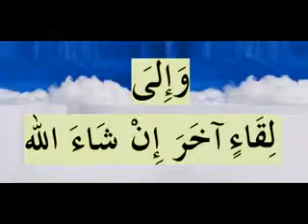الاسلام لا يقاس بالمظاهر الدروس بالامازيغية للدكتور عبد المجيد مزغران